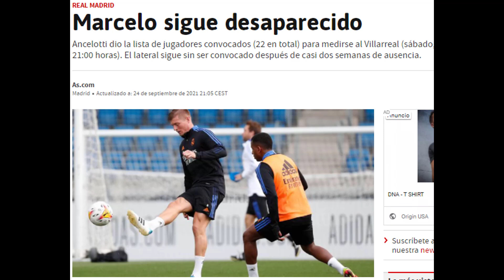El jugador del Real Madrid que lleva semanas desaparecido sin jugar, sin entrenar y sin convocar